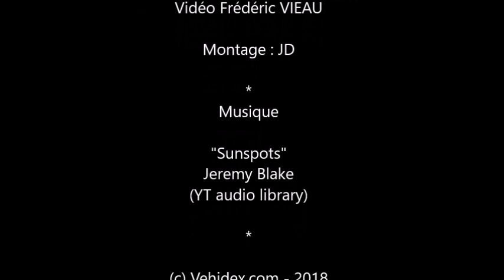Arnage dans la course - Edition 2018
Arnage dans la course, le 14 juin 2018, la fête pour les 70 ans de Porsche ...